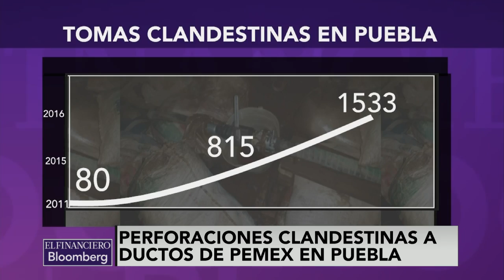En franja huachicolera de Puebla, ordeña de combustible de tomas clandestinas es 'pan de cada día'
En la franja huachicolera de Puebla, la ordeña de combustible de tomas clandestinas es el 'pan de cada día'